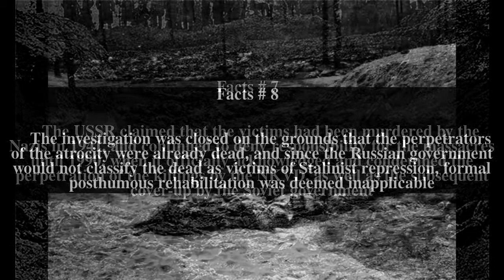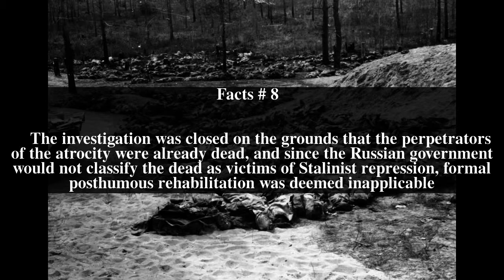Katyn massacre Top # 8 Facts